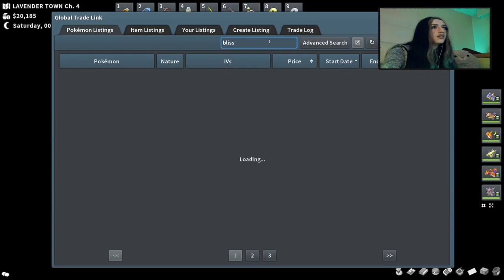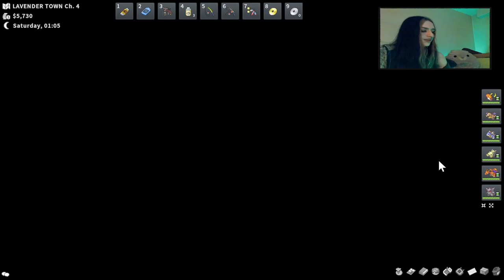Exploring the World of Virtual Photography in Games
Explore the impact of gaming on decision-making skills, cognitive abilities, and overall mental acuity, showcasing the intellectual benefits.